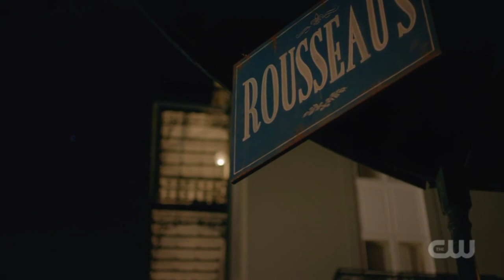The Originals 5x9 Hope fights Elijah & Klaus and Hope talk